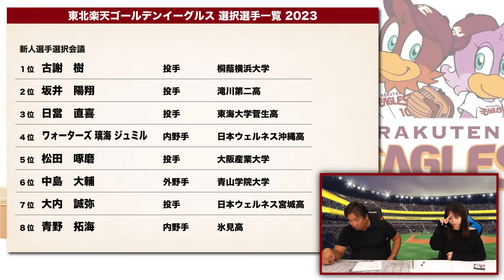【ドラフト評価⑤】『来年優勝に向けてのドラフトではない』1位で古謝投手を指名するも2位〜4位は高校生を獲得‼︎そこから見える楽天ドラフトの意図とは⁉︎【楽天編】